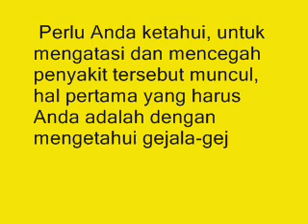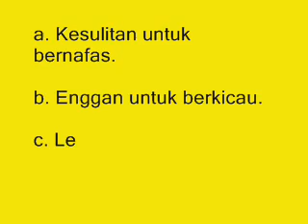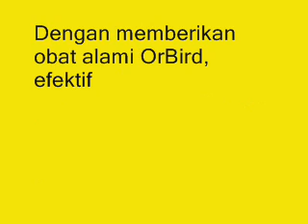TERBONGKAR !!! Gejala Penyakit Sesak Nafas Pada Anakan Murai Batu